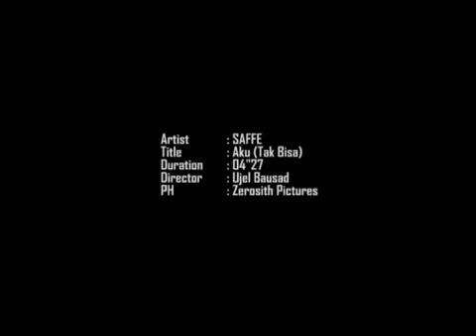SAFE-KU TAK BISA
PERFORMED by SAFE,DIRECTOR : UJEL BAUSAD, PH : ZEROSITH PICTURES